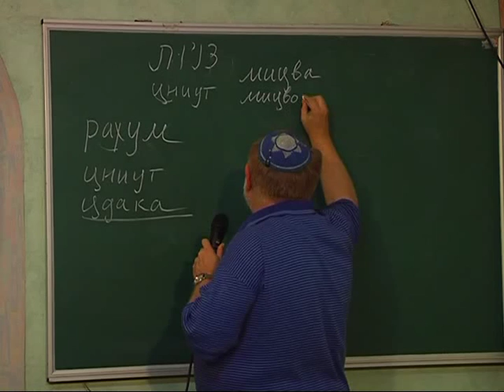МЕБИ Валерий Дема "Этика иудаизма" Часть 1 Урок 8